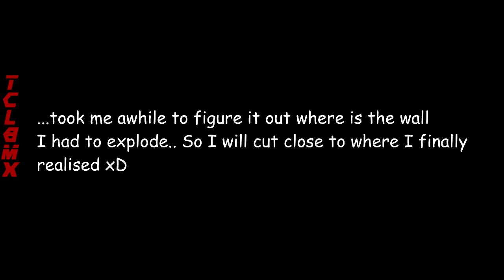Metal Gear Ac!d - Part 13 | Snake Doppelgänger